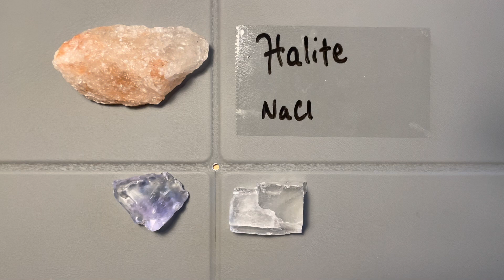Minerals : Halides - Halite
Luster - vitreous
Streak - white
Hardness - 2.5
Density - very low density
Cleavage - perfect music cleavage, 3 90 degree planes
Color - colorless, pale colors
Crystal system - isometric
Crystal form/habit - perfect cubes, massive, blocky
Extra notes - readily dissolves, salty taste